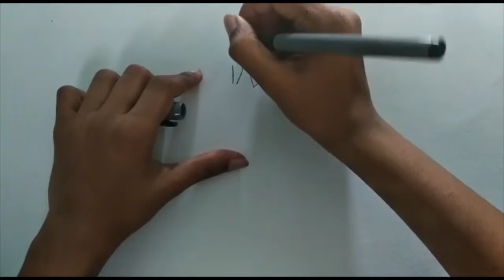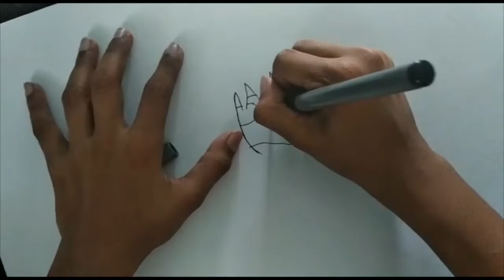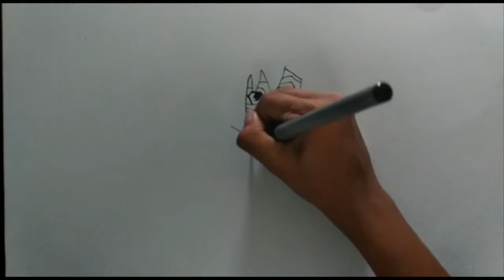How to draw Miss Marvel from Marvel Rising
Marcus from MJA Kids Drawing Club demonstrates how to draw Miss Marvel from Marvel Rising